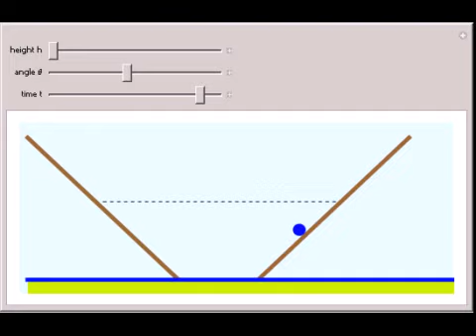Galileo's Thought Experiment on Inertia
Galileo's thought experiment considered rolling balls on inclined planes in the absence of friction or other resistant forces. The speed acquired by a body moving down a plane from a height h was sufficient to enable it to reach the same height when cli...